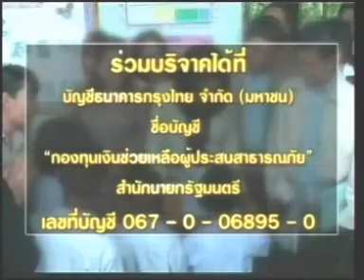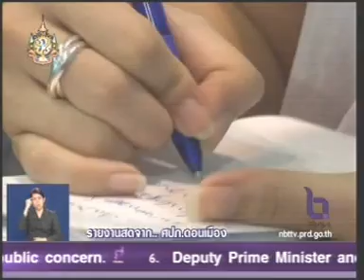18OCT11 THAILAND's NEWS 4of10; PART4